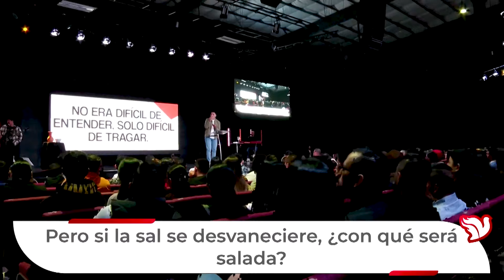Activación y Avivamiento - Pastor Eduardo Ballestero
Conéctate a nuestros servicios en línea
Jueves: 7:30pm | Domingos 7:30am, 6:00pm, 9:00pm (hora Costa Rica GMT-6)

Conviértete en miembro de este canal y disfruta de las enseñanzas de los congresos anteriores y material exclusivo:

¡SÍGUENOS!